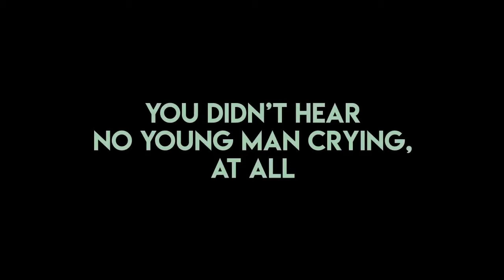COVER OF "MORNING DEW" BY MACHINES AND DREAMS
MORNING DEW WAS WRITTEN AND RECORDED BY BONNIE DOBSON IN 1962